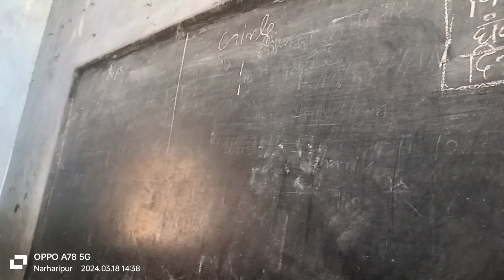मूक भाषा सिखाने बाला खेल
MS GARA BIRPUR BEGUSARAI BIHAR